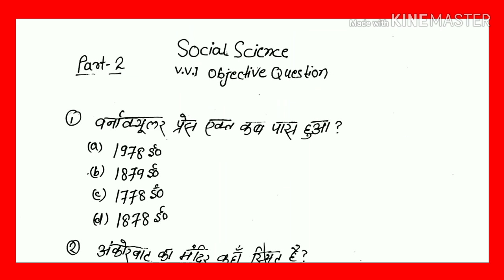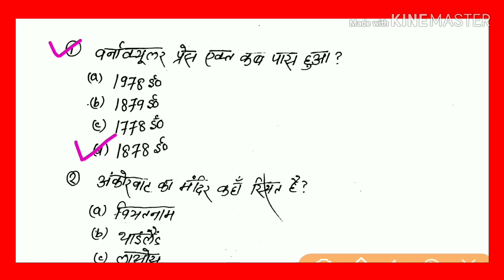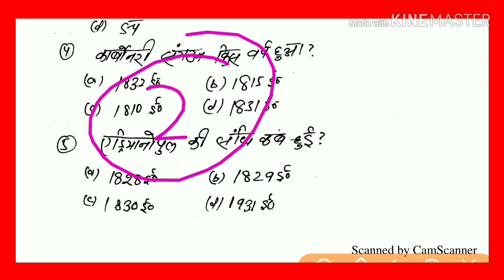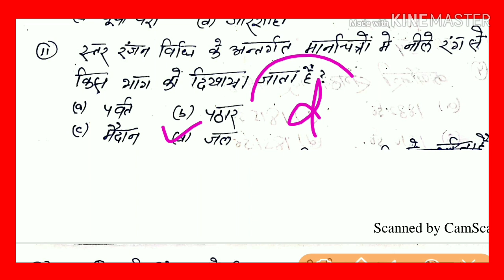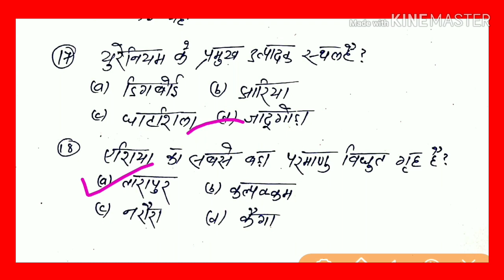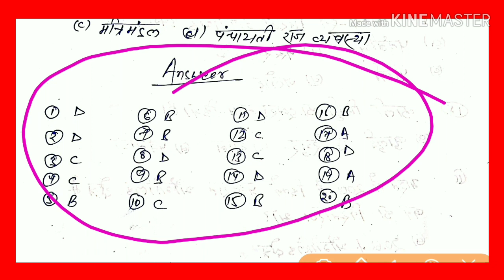Social science vvi important objective question class 10th || SST vvi objective question 2020.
video number 1

Social science vvi important objective question class 10th || SST vvi objective question 2020 class 10th ||Math vvi objective question class 10th || math vvi important objective question 2020 class 10th ||

दोस्तों इस वीडियो में आज Science का इंपोर्टेंट क्वेश्चन बताया गया है तो आप से रिक्वेस्ट है वीडियो को शुरू से लेकर लास्ट तक देखिए ताकि आपको बोर्ड एग्जाम में कोई तकलीफ या कोई प्रॉब्लम ना हो,

class 10th vvi math objective question,
class 10th math objective question 2020,
10th class math objective question 2020,
10th class math vvi objective question,
class 10th science objective question 2020,
class 10th vvi science objective question 2020,
class 10th vvi science objective question,